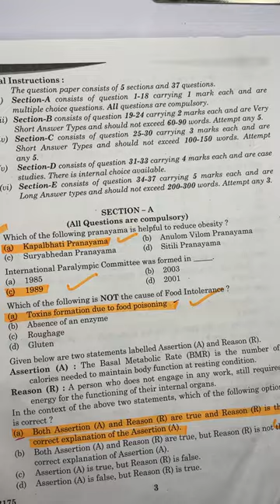Class 12 Physical Education Set 4 Answer Key | class12 physicaleducation 75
Physical Education Exam 2024
12 March, 2024
Class XII Session 2023-24
Physical Education (Q.P Code - 75)

Hello Everyone, This lecture belongs to the Physical Education paper 2023-24  Class 12thth Physical Education which is conducted by the CBSE, In this lecture, I have tried to cover all the information about the Physical Education Answer Key
How to attempt exams in board examinations.
All instructions for attempting the exam.
Solution of Set 4
QUESTION PAPER
Class 12th Physical Education Answer Key  MCQ
Class 12th Physical Education Answer Key  MCQClass 12th Physical Education Answer Key  MCQ

Class 12th
Class 12th Paper 2023-24
Class 12th Solved Paper 2023-24
Class 12th Solutions For Paper 2023-24
Class 12th Solved Paper
Class 12th Solution Paper 2023-24
Class 12th Board ExamClass 12th Paper Solution Board Exam Preparation
Tips for Scoring in Class 12th Physical Education Exam

Hello Everyone, This lecture belongs to the Physical Education paper 2023-24  Class 12th Physical Education which is conducted by the CBSE, In this lecture, I have tried to cover all the information about the Physical Education Answer Key
Solution of Sect
QUESTION PAPER
Class 12 Physical Education Answer Key  MCQ
Class 12 Physical Education Answer Key  MCQClass 12 Physical Education Answer Key  MCQ

Class 12
Class 12 Paper 2023-24
Class 12 Solved Paper 2023-24
Class 12 Solutions For Paper 2023-24
Class 12 Solved Paper
Class 12 Solution Paper 2023-24
Class 12 Board ExamClass 12 Paper Solution Board Exam Preparation
Class 12 Physical Education Solution
Paper Discussion
Board Exam Tips
Exam Strategy for Class 12
CBSE Class 12 Solutions
Class 12 Previous Year Paper
Board Exam 2024
Class XII Paper Discussion
Class 12 Marking Scheme
How to Score Well in Class 12
Class 12 Board Exam Analysis
Class 12 Science
Board Exam Science
Physical Education Paper Solution
CBSE Class 12 Science
Class 12 Physical Education Board Exam
Physical Education Paper Discussion
Class XII Physical Education Solution
Class 12 Physical Education Board Exam Tips
Class 12 Physical Education Important Questions
Board Exam Physical Education Strategy
Class 12 Physical Education Paper Analysis
Class 12 Physical Education Exam Pattern
CBSE Class 12 Physical Education Paper
Class 12 Physical Education Board Exam Analysis
Physical Education Exam Preparation
How to Solve Class 12 Physical Education Paper
Class 12 Physical Education Marking Scheme
Tips for Scoring in Class 12 Physical Education Exam